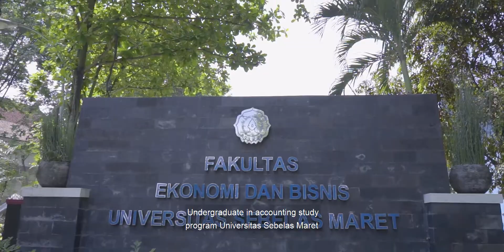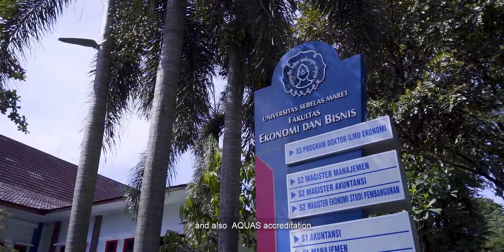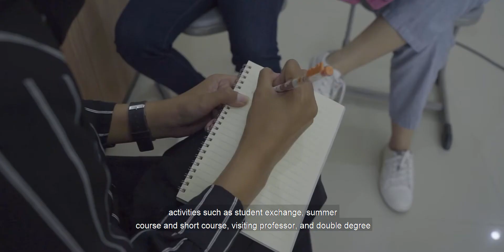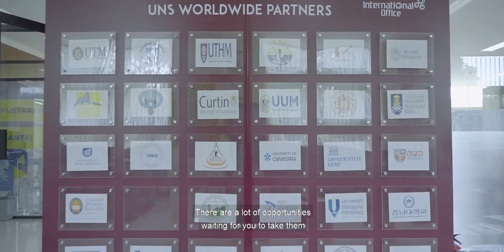Profil Kelas Internasional FEB UNS - Versi Bahasa Inggris